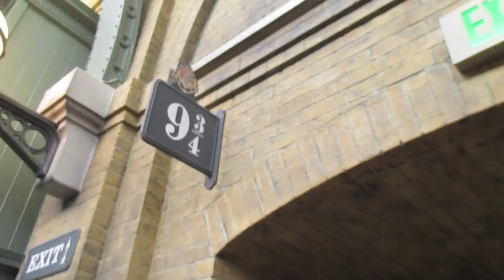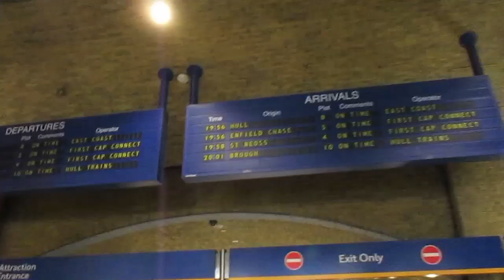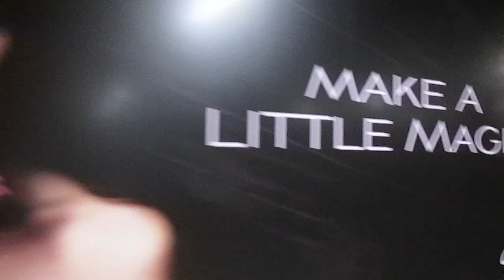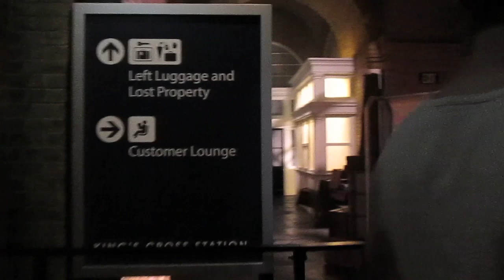RIDING THE HOGWARTS EXPRESS!!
On Tuesday, July 1st, Universal opened the Hogwarts Express for a trial run prior to the grand opening of Diagon Alley on July 8th. I rushed up to Universal to make sure I could ride the new attraction. As a huge Harry Potter fan, I must say Universal has done a stellar job with this attraction. I rode the Hogwarts Express from Hogsmeade to Kings Cross and then back from Kings Cross to Hogsmeade - TWICE! It was an amazing night, and one I surely won't forget!